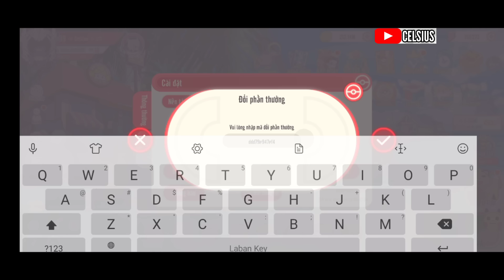Thần Thú Đại Chiến : Bạn nhận xét về Shiny Mega Gallade thế nào | Vẫn là kết hợp Giác đấu + Sắc Đẹp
Group Pocket Incoming/Elemental Quest trên Face của mình
Donate ủng hộ ☕ nếu các bạn thích Clip mình làm qua :
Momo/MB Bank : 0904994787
(Tải bản 32bit nếu bị màn hình đen)
Bộ Giftcode Chung:
Code Rayquaza : VIP400
CODE SERVER 500 : VIP500
🔹 Code Tân Thủ: 56377da83832
🔹 Code Ưu Đãi: 0470900a9612
🔹 Code Open Game: d61eed06c74b
🔹 Code Group 20K: 51e85f2e9930
🔹 Code Group 25k: 1a9b8ba37ab8
🔹 Code Group 30k: 370af261fa4d
🔹 Code Group 40k:
37d4d7ca79e8
Code Group 60k : GROUP60K
Code Group 100k : TTDCVIP600
Code Group 70k : GROUP70K
Bản Trung (China Vers)
Link tải có sẵn Tăng tốc
Bạn có thể xài thêm App giảm Lag mạng trong lúc đang chơi tránh vịt xoay như QuickFox, Flashback
TỔNG HỢP các bản Lậu từ V6.4 đến V6.15 và 7.5

Kênh Youtube của Celsius làm hướng dẫn về trò chơi Pokemon -  Pocket Incoming /Elemental Quest/ Thần Thú Đại Chiến | Mega Huyền Thoại | Học Viện Mega / Pet Compact / Mega Mon / Master Ascend Origin / Rise of Elf / Senior Trainer/ Hyper Evolution : Adventure